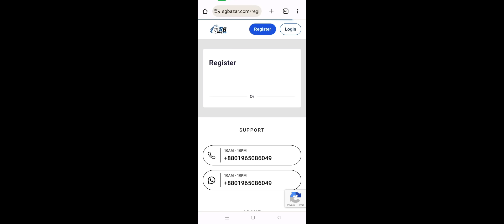2 m এর Youtubeer আমাকে কিপটা বলায় 🤬 রেগে গিয়ে 🤧 ২০ হাজার ডায়মন্ড দিয়ে New gorza Evo gun max করলাম 😍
2 m এর Youtubeer আমাকে কিপটা বলায় 🤬 রেগে গিয়ে 🤧  ২০ হাজার ডায়মন্ড দিয়ে New gorza Evo gun max করলাম 😍